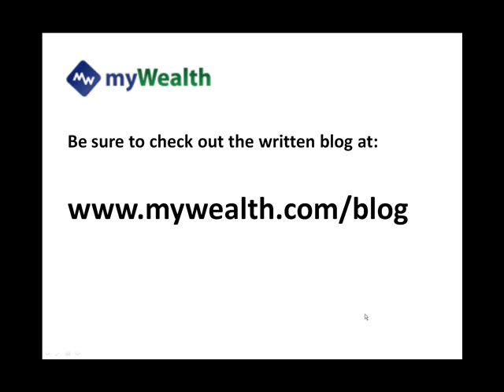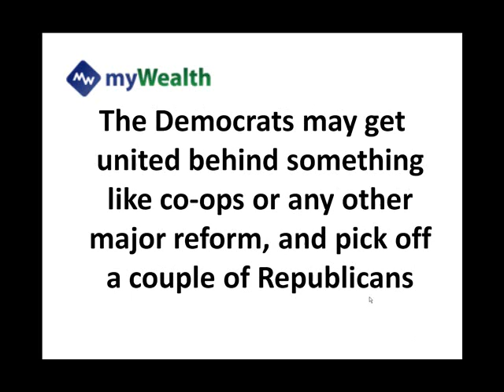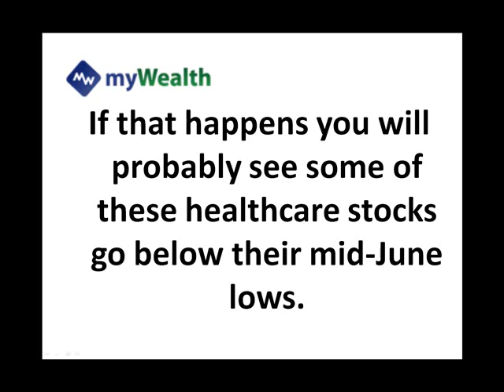Ted Kennedy and Health Care Reform